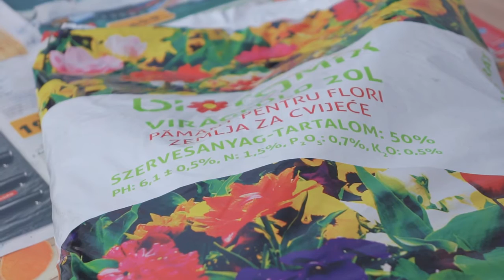Panelkertészek - Előkészületek (1. rész)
☢ Dzsungelt készítünk az erkélyünkből. Ennek előkészületeit örökítettük meg :) Elhangzanak az alábbi szavak a videóban: paradicsom, sztívia, bazsalikom